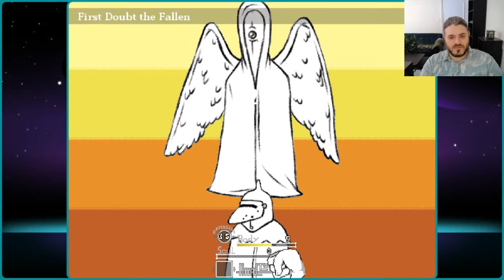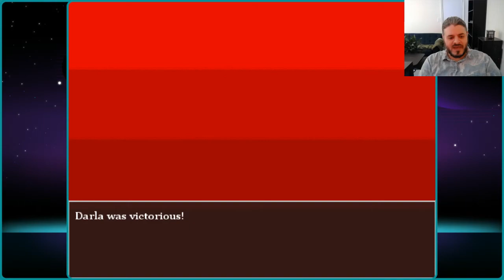The First 15: OROMPAQUENGA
Orompaquenga, a bizarre dark fantasy RPG with no class restriction where you play as a knight of the depths. Your goal is to defeat The Mass, a colossal floating ball of grease that will block the hole in the sky of a twisted and unknown world, turning the World of the Depths to hell like in the old times causing an apocalypse.